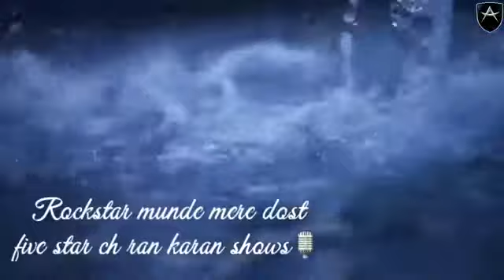Bohemia Song for WhatsApp status.